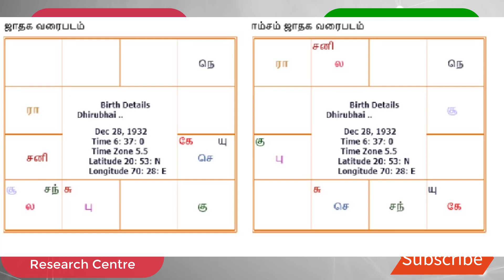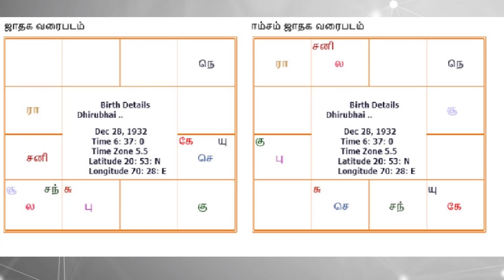Business Suits You ? சொந்த தொழிலில் நமக்கு உண்டா ? Part 4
This video describes about business , is it suitable for you ? what are the planets  and houses required?  with Dhirubai Ambani horoscope example .
 சொந்த தொழிலில் நமக்கு உண்டா ? Business Suits You ?